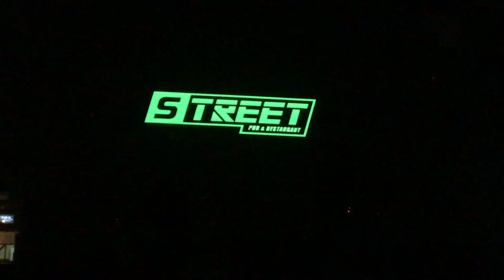วงOver Jump - ตกลงเราเป็นอะไรกัน @ Street Pub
Guitar :
Lavish Kleincaster
Lavish Hollovish
Lavish XG-1G
Lavish XG-2G
Lavish XG-1S Pink : Pae Syndrome Signature
Lavish PRS
Lavish JL-PW
Lavish LLP Ebony
Lavish SG
Ibanez AX7221
Baracuda ST
Washburn WR120
Baracuda OM-402
Dolse TS-1E
Mclorence Ball
Ibanez RG350MZ
B.C.Rich Virgo
Junior JE112
Epiphone 1966 G-400 PRO TV Silver ( Limited Edition )
Yamaha ERG121U
ibanez Bass
Baracuda Ton Dezember
Ibanez GRGR121EX
Lavish CMRL-W
Squier Vintage Modified Jazz Bass 70
Squier California P-Bass
Squier Vintage Modified Jazz Bass V
Epiphone BASS THUNDERBIRD PRO 5
Mclorence JP100

Effect :
- Valeton Dapper
- Korg AX-3000G
- Boss GT-100
- Boss ME-25
- 8 Note Nightingale 2 Overdrive Pedal
- 8 Note Leon Drive Distortion Pedal
- 8 Note Chrono Tap Delay Pedal
- 8 Note Muscle Booster
- 8 Box Standard Pink Pae CT Signature

- BlackStar HT-Metal
- Boss TU-3